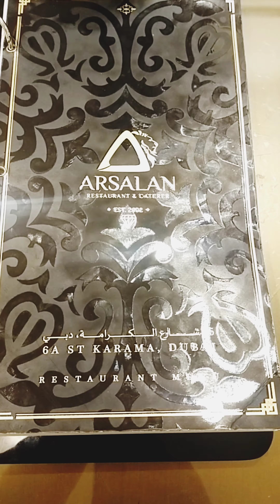Kolkata's Arsalan biryani in Dubai vlog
aaj Dubai me Kolkata ka famous Arsalan biryani khane ja rahe hai. Dubai vlog @AbhinashBharat

fun food vlog karama Dubai